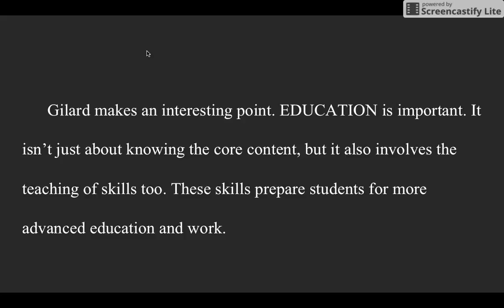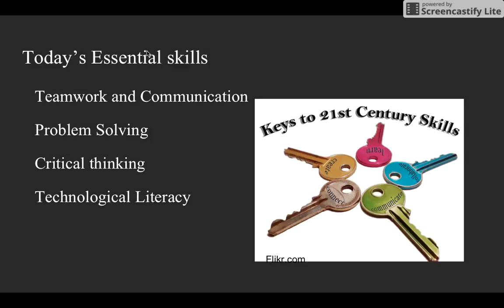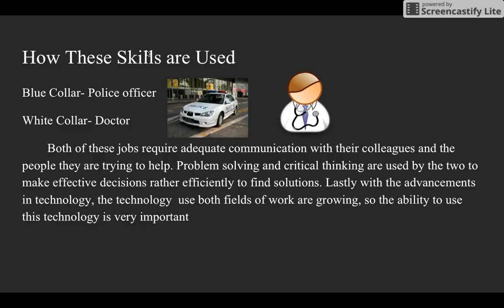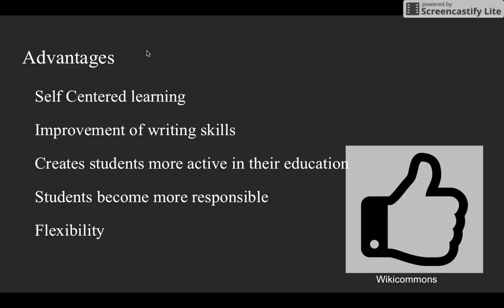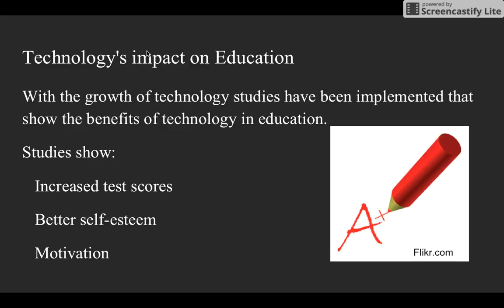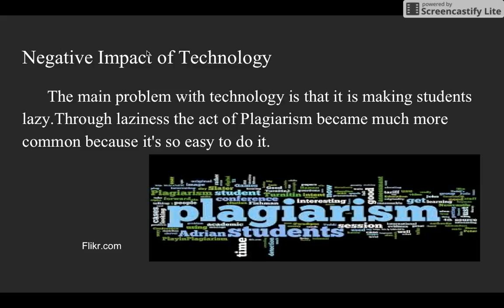Senior Project Akeem Williams